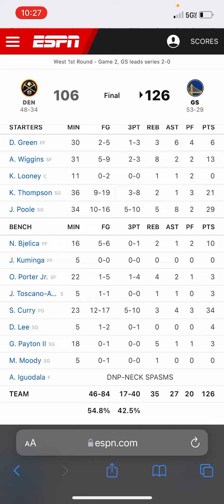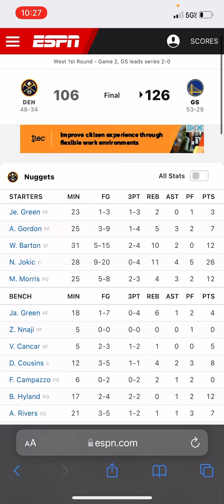WARRIORS GO UP 2-0 ON NUGGETS: DOMINATE GAME 2